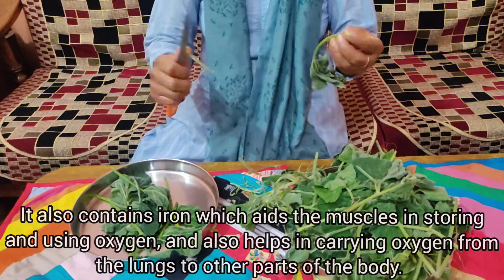Pumpkin green leaves Recipe on Induction Cooktop l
Hi friends
Welcome to pahadi bhawna vlogs